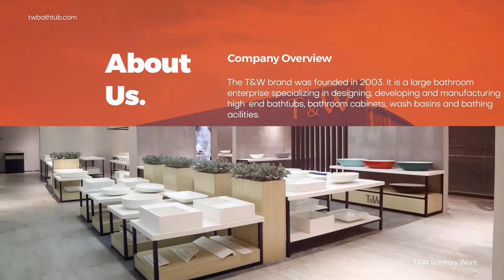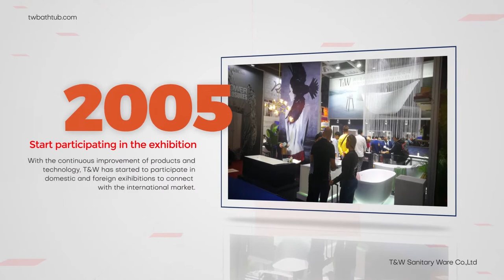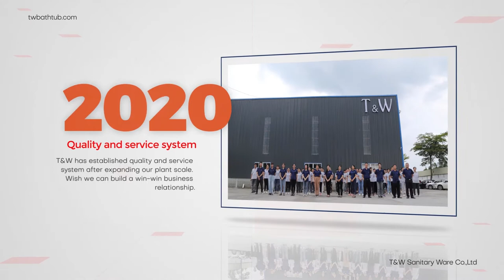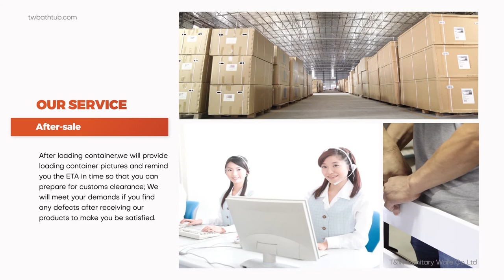T&W Sanitary Ware Co., Ltd -specialized in manufacturing Bathtub, Basin, Bathroom Cabinet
T&W Sanitary Ware Co., Ltd established in 2003. It is a large bathroom enterprise specializing in designing, developing, and manufacturing high-end bathtubs, bathroom cabinets, wash basins, and bathing facilities. It is located in Zhaoqing City, Guangdong, China.

T&W always adheres to the R&D and manufacturing concepts that are highly compatible with the spirit of craftsmanship and the aesthetics of the times. It is based on environmental protection, design, and people-oriented business purposes. It explores endlessly, aesthetics borderless, innovation, abide by conscience, highly aesthetic. Through 20 years' focusing on R&D and professional production, we have gained rich experience and grown rapidly and become one of the biggest and best manufacturers of bathtubs in China，the product range has covered high-end bathing facilities such as bathtubs, bathroom cabinets, washbasins, etc. The factory covers an area of 32,000 square meters, with an annual output value of 30 million US dollars, and has 200 professional technicians and production workers, has become to be a leading manufacturer with high research and development abilities, large production scale, and a good reputation in China's washing and bathing facility manufacturing industry.

Quality is always the first priority of T&W, and it is the foundation for long term cooperation. To deliver high-quality products to our customers, we established the whole quality system from raw materials checking to mass production audit and final product inspection. Most of our products are CUPC &CE certified.

Cooperating with T&W is time and cost-saving.  We will provide you value-added service for design and help you to develop new products for your market.